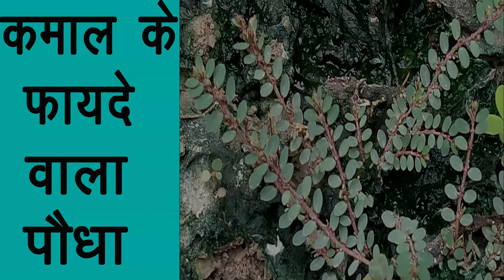घर के आसपास दिखने वाला ये पौधा है कमाल का कही भी दिखे तो छोड़ना मत